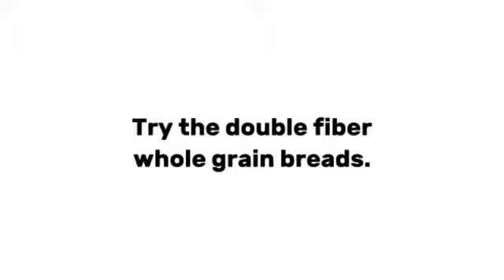QUICK WAYS TO ADD MORE FIBRE TO YOUR DIET.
More fiber equals more water .Fiber and water work together to stimulate the colon.